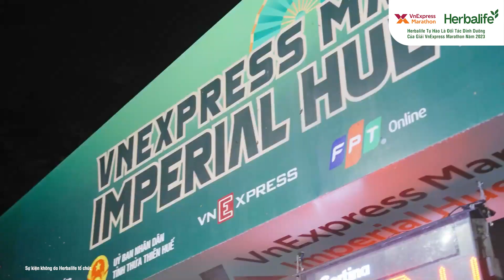Lịch trình | Herbalife đồng hành cùng VnExpress Marathon 2023